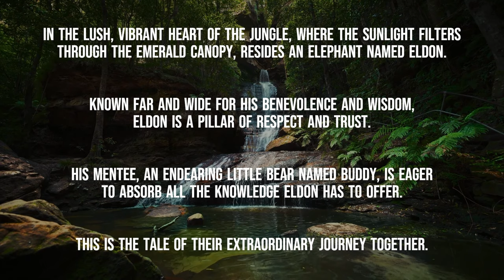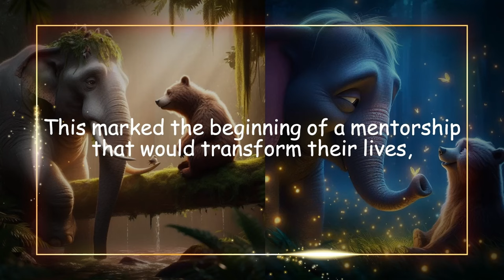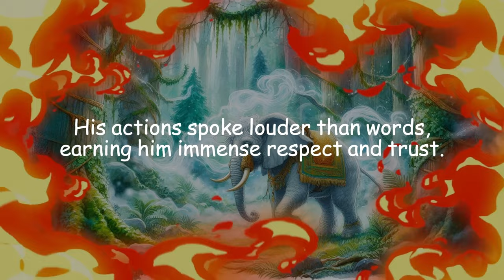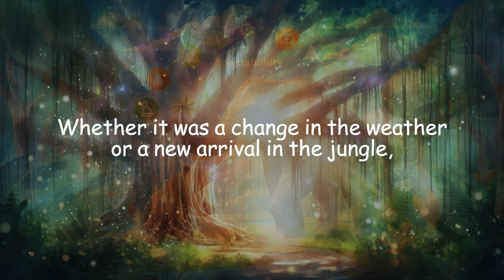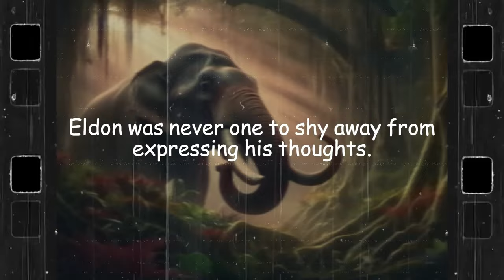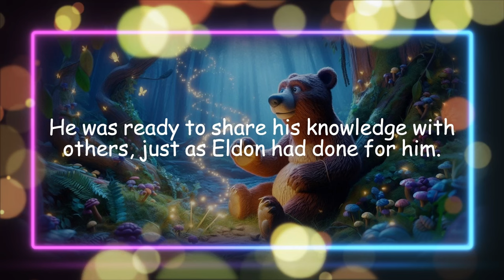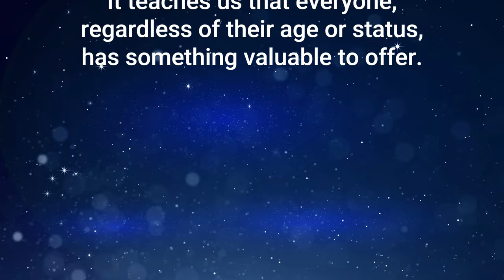Eldon the Elephant: A Tale of Wisdom and Friendship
🌳🐘 Dive into the heart of the jungle with "Eldon the Elephant: A Tale of Wisdom and Friendship" 🐻🌟.
This enchanting tale unfolds the extraordinary journey of Eldon, a wise elephant, and Buddy, an eager little bear. Their story is a testament to the power of mentorship, the virtue of kindness, and the importance of lifelong learning.

Witness the birth of an unlikely friendship under the ancient banyan tree, and experience the transformative mentorship that follows. Eldon's kindness, a way of life that unites the jungle, earns him immense respect and trust. His treasure trove of stories and facts, shared under the starlit sky, instils in Buddy a thirst for knowledge.

Life in the jungle is ever-changing, and Eldon teaches Buddy to embrace these changes with grace and resilience. Eldon's fearless expression of thoughts encourages Buddy to find his voice, reminding him that every opinion matters. As Buddy grows older, he mirrors Eldon's wisdom and kindness, ready to share his knowledge with others, continuing the cycle of learning and teaching.

This tale serves as a reminder that everyone, regardless of age or status, has something valuable to offer. Did you know? Elephants, like Eldon, have the largest brains of any land animal and are known for their exceptional memory and intelligence.

"In the end, we will conserve only what we love; we will love only what we understand and we will understand only what we are taught." - Baba Dioum

0:00 Opening (Song #1 begins)
0:11 Introduction
0:34 Chapter 1: An Unlikely Friendship
1:30 Chapter 2: The Virtue of Kindness
2:28 Chapter 3: The Quest for Knowledge (Song #1 ends and Song #2 begins)
3:19 Chapter 4: The Winds of Change
4:04 Chapter 5: The Courage to Speak Out (Song #2 ends and Song #3 begins)
4:52 Chapter 6: Passing on the Torch
5:40 Join Us (Song #3 ends)
6:00 Bonus: Conclusion, Interesting Fact and Quote

지혜의 숲, 엘든과 버디의 이야기
서론:
푸른 숲의 중심에서, 지혜로운 코끼리 엘든이 살고 있습니다. 그의 온화함과 깊은 통찰력은 숲의 모든 생명체로부터 존경을 받습니다. 엘든의 제자인 어린 곰 버디는 스승의 지혜를 배우고자 열심히 노력합니다.

운명적인 만남의 시작
오래된 반얀나무 그늘 아래, 버디는 처음으로 엘든을 마주했습니다. 햇빛에 반짝이는 엘든의 웅장한 모습에 버디는 숨을 죽였습니다. 하지만 엘든의 따스한 눈빛과 평화로운 기운에 버디는 안도를 했습니다. 그 순간부터, 두 친구의 인연은 시작이 되었고, 그들의 우정은 숲의 모든 이에게 희망의 등불이 되었습니다.

친절, 그것은 힘
엘든에게 친절은 그의 삶의 방식입니다. 그는 모든 이들에게 동등하게 대했습니다. 그의 행동은 말보다 더 웅변적이었고, 그로 인해 그는 깊은 신뢰와 존경을 받습니다. 버디는 이를 보며 깨닫습니다. 친절은 결코 약점이 아니라 가장 큰 힘이며, 그것이 숲을 하나로 묶는 끈이라는 것을.

지혜의 샘, 엘든
엘든은 이야기와 지식의 보물창고였습니다. 그는 그 풍부한 지혜를 아낌없이 버디와 나누며, 끊임없는 배움과 성찰의 중요성을 이야기 했습니다. 별이 반짝이는 밤하늘 아래, 두 친구는 밤새도록 이야기를 나누곤 했습니다. 엘든의 지혜는 버디의 눈을 반짝이게 했습니다.

변화를 받아들이는 용기
숲의 삶은 끊임없이 변화하며, 엘든은 버디에게 그 변화를 받아들이는 법을 공유했습니다. 그는 적응이야말로 생존의 비결임을 보여주며, 새로운 생각은 때로 뜻밖의 곳에서 싹튼다는 것을 일깨워주었습니다.

목소리를 내는 용기
엘든은 자신의 생각을 공유하는 것을 두려워하지 않았습니다. 그는 버디에게도 생각을 표현하는 법을 가르쳤습니다. 모든 의견은 존중받을 가치가 있다고 그는 늘 말했습니다.

이어지는 불꽃, 버디
시간이 흐르며 버디는 점점 엘든을 닮아갔습니다. 그의 지혜와 따뜻함을 고스란히 물려받은 버디는 이제 다른 이들에게 배움을 전할 준비가 되었습니다. 마치 엘든이 그에게 그랬듯이 말입니다.

결론: 우리 모두가 가치 있는 존재
엘든과 버디의 이야기는 멘토십과 친절, 그리고 평생 학습의 힘을 보여줍니다. 이는 우리에게 나이와 지위를 떠나 모두가 서로에게 가치 있는 존재임을 일깨워줍니다.

알고 계셨나요? 엘든처럼 코끼리는 육지 동물 중 가장 큰 뇌를 가졌으며, 그들의 놀라운 기억력과 지능은 널리 알려져 있습니다.

"결국 우리는 우리가 사랑하는 것만을 보존할 것이며, 자신이 이해하는 것만을 사랑할 것이며, 자신이 배운 것만을 이해하게 될 겁니다" - 바바 디움

Lyrics
Song #1 and #2
[Verse 1 and 2]
In the jungle bright and clear
Eldon Buddy always near
Wisdom friendship side by side
In the green where they reside

Kindness strength they always show
Knowledge quest they choose to go
Facing change with courage bright
They're the best in morning light

[Chorus]
Eldon and Buddy shining through
In the jungle skies so blue
Together they resist the night
Friends so true they hold on tight

[Verse 3]
With each leaf and every sound
Adventure's magic all around
Step by step they'll find their way
In the jungle bright as day

[Bridge]
In the wild the bond is strong
Every day they sing their song
Change and courage they embrace
In the heart of nature's grace